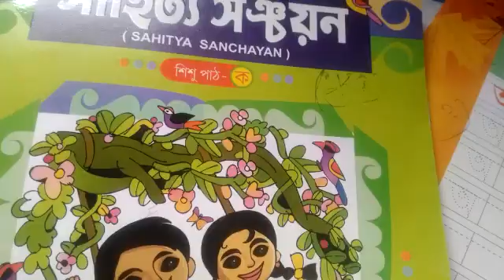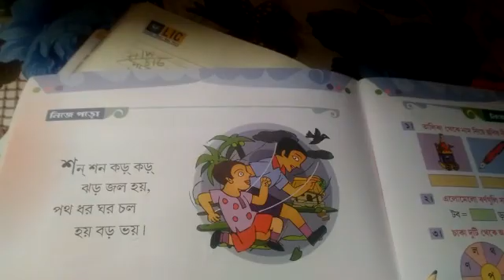Rsps charakdangi 03/06/20 wedday lkg bengali